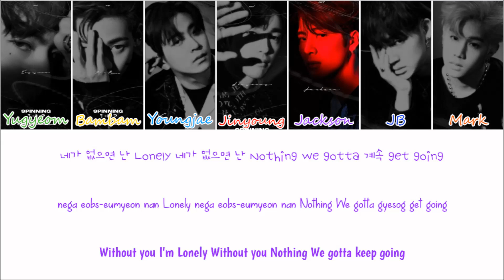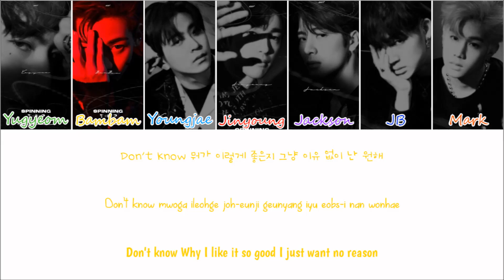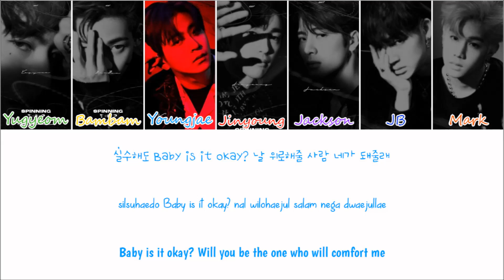GOT7(갓세븐) - 믿어줄래 (Can You Trust Me) (Colour Coded Lyrics Han/Rom/Eng)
Artist: GOT7
Album: Spinning Top: Between Security & Insecurity
Year: 2019
Images: Google Images
Lyrics: colorcodedlyrics